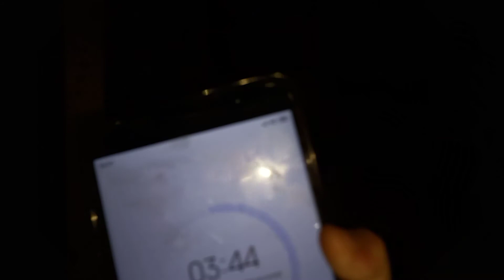Retos epicos de futbol ( Parte 1 )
Mi Instagram:  Jeantiwy Cortés
Mi canal en Twitch: jeantiwy